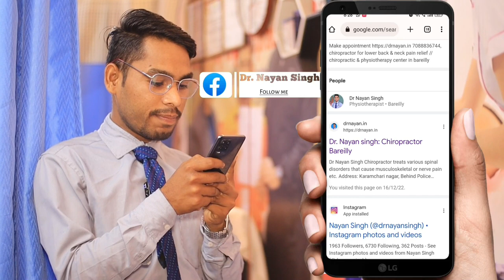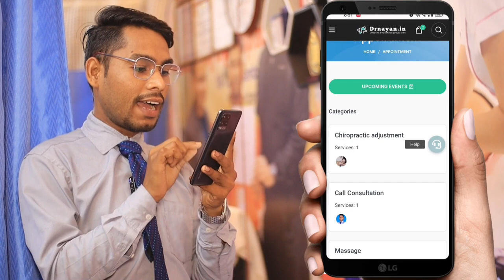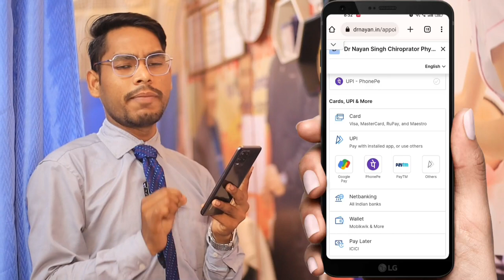एक बार में ही शरीर की गंदगी साफ- hijama therapy for leg pain, hijama therapy for lower back pain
hijama cupping therapy
hijama kya hota hai
wet cupping therapy blood
hijama karne ka tarika
After watching this video do not do anything by yourself consult your doctor

हिजामा करने का तरीका,हिजामा क्या है
हिजामा कैसे होता है, hijama के लाभ
hijama therapy ke fayde in hindi
hijama therapy for back pain
hijama points for back pain
hijama for pain relief
hijama therapy for lower back pain
hijama cupping therapy back pain हिजामा,हिजामा कैसे होता है,हिजामा क्या है,हिजमा,हिजामा के फाएदे,हिजामा क्या होता है,हिजामा करने का तरीका,हिजामा कैसे करते हैं,घर पर हिजामा कैसे करें,हिजामा बेस्ट थेरेपी इन लखनऊ,हिजामा के क्या-क्या फायदे हैं,हिजामा के क्या क्या नुकसान हैं,मुनासिब फीस में करते है हिजामा,हिजामा कराने में कितना पैसा खर्च होगा ?,dermatitis का उपचार हिजामा के माध्यम से,हिजामा कराना सुन्नत भी है और बेहतरीन इलाज भी,hijama हज़ामा,
hijama for sleep disorder
hijama treatment for skin disease
hijama points for skin diseases
hijama in islam
hijama treatment
before hijama
things to do before hijama
hijama treatment malayalam
dangers of cupping
cupping therapy benefits
cupping massage
cupping in islam
wet cupping
hijama cupping
dry cupping
hijama video
hijama treatment
hijama sunnah
cupping therapy benefits
hijama for skin whitening
face hijama before and after
face cupping reviews
hijama benefits
face cupping for acne
cupping face lift
facial cupping for sinuses
cupping face in hands
hijama for acne before and after
hijama for acne scars
face cupping for acne scars
hijama points
bamboo tubes for acne
bamboo cupping acne
hijama face
face cupping reviews
wet cupping
cupping benefits
hijama cupping
cupping bruises
cupping therapy benefits
benefits of hijama for ladies
hijama benefits for skin
what to expect after cupping
dangers of cupping
wet cupping vs dry cupping
cupping in islam
benefits of hijama on head
what is cupping therapy
does cupping therapy work
cupping therapy side effects
cupping therapy cost
cupping in islam
benefits of cupping therapy for athletes
cupping therapy benefits
cupping therapy price
dangers of cupping
hijama for ladies in islam
hijama in islam urdu
hijama sunnah points
hijama benefits
hijama days to avoid
hijama cupping
hijama in islam hadees
cupping therapy benefits
hijama for back painn
hijama for back acne
hijama for back
hijama for lower back pain
hijama treatment for back pain
malayalam
hijama for disc bulge
hijama cure for every disease
hijama for herniated disc
hijama for parkinson's disease
hijama treatment
hijama for pain
hijama for back pain
hijama for knee pain
hijama for leg pain
hijama for sciatica pain
hijama for foot pain
hijama for shoulder pain
hijama for neck pain
hijama kaise hota hai
hijama therapy
hijama treatment
hijama therapy for hair
hijama ahmedabad
hijama for head pain
hijama treatment for back pain malayalam
cupping therapy for back pain
hijama karne ka tarika ladies
hijama karne ka tarika face
hijama karne ka tarika in urduu
hijama karne ka tarika in pakistan
hijama karne ka sunnat tarika
cupping therapy karne ka tarika
hijama se motapa kam karne ka tarika
hijab kya hota hai
hijama karne se kya hota hai
hijama karna kaisa hai
hijama kyu karte hai
hijama karne me kitna paisa lagta hai
hijama kaise karte hai
hijama kaise kiya jata hai
Technical raj 2.0.56